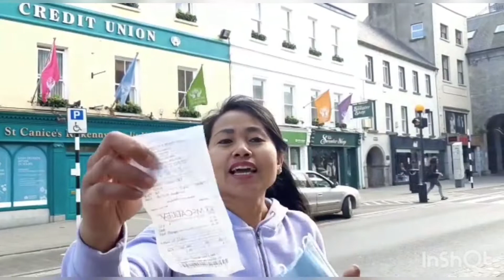SITUASI TERKINI APOTEK DAN TOKO ASIA SAAT LOCKDOWN DI IRLANDIA || HARGA MASKER RP 35 RIBU/PCS 😷🇮🇪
Assalamualaikum pemirsa dan semua teman-teman di luar sana, ini Vidoe vlog tentang situasi TERKINI Apotek, toko Asia dan supermarkets di Irlandia yang ada beberapa barang kosong tapi besok pagi” udh diisi lagi trus orang”nya juga Belanja secukupnya doang gak berlebihan mudah”an semua cepat kembali seperti biasa Amin 🤞🏻🙏🏻😇
Simak videoku sampai habis ya guys Jangan Lupa Tolong support Chanel kami :
3. Pelajar Irlandia (Yt-nya anaku Jerry ) dengan cara subscribe Chanel kami, kalau kalian suka video Kami silahkan thumb up 👍🏻, klo menurut kalian video kami ini bermanfaat silahkan share video kami ke smua sosial media yang kalian punya yah guys dan please Komen kalau kalian ada Kritik, Saran dan pertanyaan, ! Thanks amilllon from Ireland/Irlandia 🙏🏻🇮🇪🇮🇩💜💙apotek